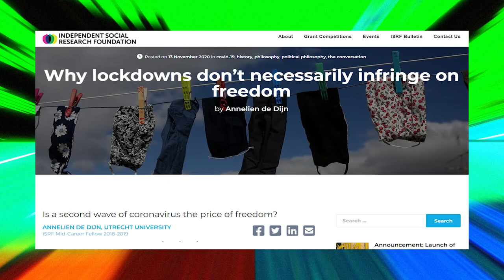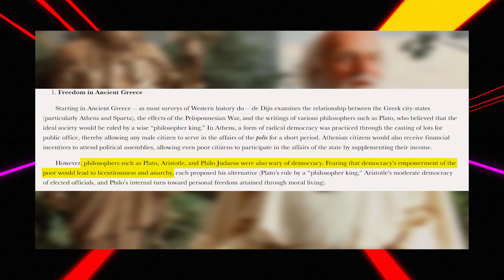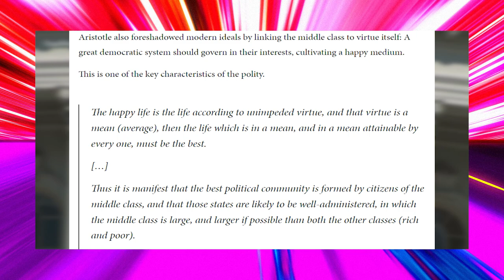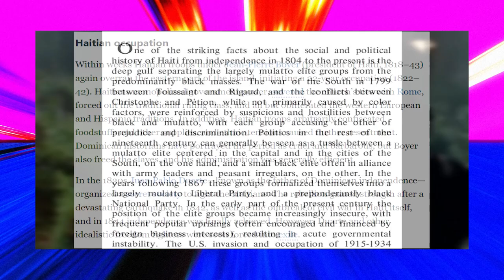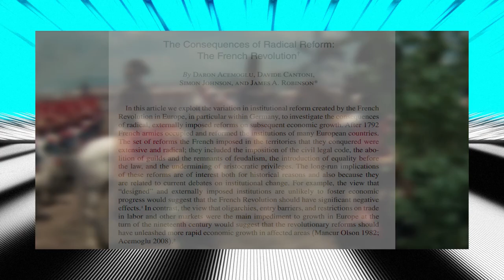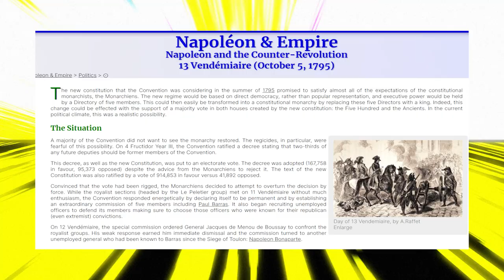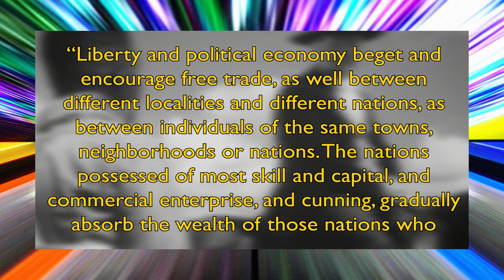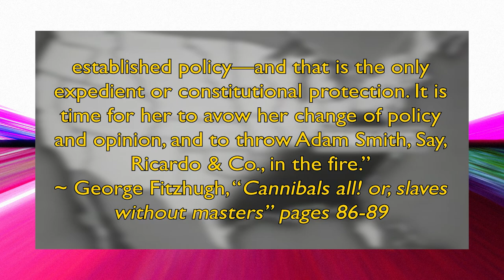Second Thought Debunked On Freedom Part 2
In this video, I will be responding to Second Thought's Video in which he tries to prove that Freedom and Liberty are left-wing ideals. I hope to show that this is further from the truth and that Freedom is a libertarian concept.

Sources

Annelien de Dijn’s Article on why Lockdowns don't infringe on freedom

A Work of Combat: Mulatto Historians and the Haitian Past, 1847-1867.

THE BOURGEOIS REVOLUTION IN FRANCE 1789–1815 by Henry Heller

Napoléon & Empire Napoleon and the Counter-Revolution 13 Vendémiaire (October 5, 1795)

Cannibals all! or, slaves without masters, George Fitzhugh. Page 86-89.